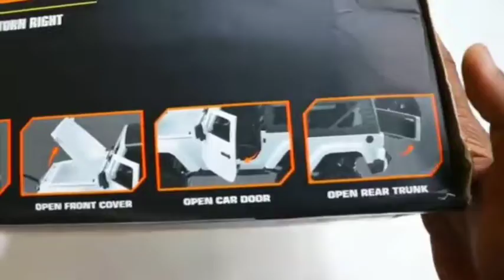RC Realistic Swimming Crocodile Unboxing & testing - Chatpat toy tv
Dosto aaj ki video mai maine unbox aur test kiya hai remote control realistic crocodile yeh crocodile swim karsakti hai aur yeh water proof bhi hai aur yeh real crocodile jaisi dikhti hai